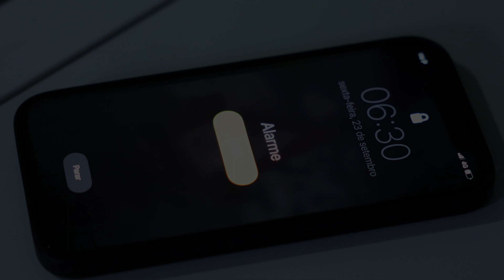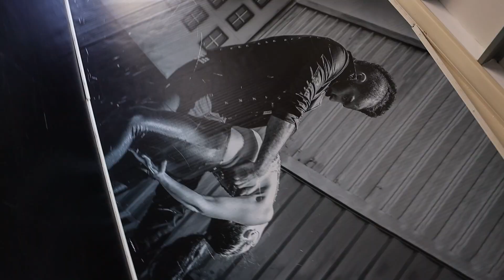BEACTIVE | Semana Europeia do Desporto 2022